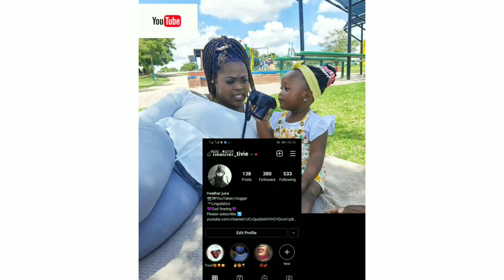VLOG|laundry|dancing|grandma&kaylas hair|breakfast|Heather June.